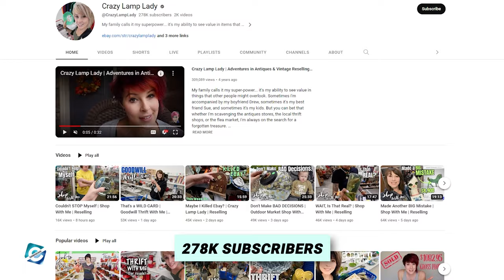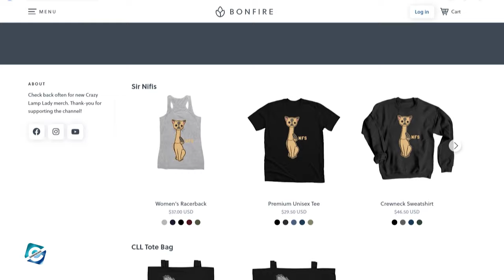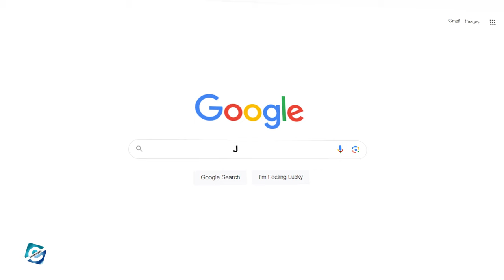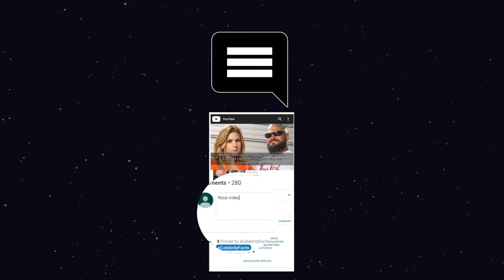What happened to Crazy Lamp Lady? Where does Crazy Lamp Lady sell her stuff?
Crazy Lamp Lady is a YouTube channel hosted and managed by Jocelyn Elizabeth. The channel uploads videos regarding the buying and reselling of thrift items. In fact, Jocelyn is a businessperson who deals in antique and vintage items. She sells her items online on eBay and does marketing through her social media and YouTube.

Crazy Lamp Lady's YouTube channel has over 279K subscribers and 159 million total views as of now. Besides that, the content creator also has a website and Amazon store under the same name Crazy Lamp Lady. Being a popular internet personality has made the viewers curious to know more about Jocelyn's personal life. So, in this video, you will get to know what happened to Crazy Lamp Lady.

00:00 What happened to Crazy Lamp Lady? Where does Crazy Lamp Lady sell her stuff?
00:20 Crazy Lamp Lady YouTube & Net Worth
00:50 Crazy Lamp Lady eBay
01:25 Crazy Lamp Lady Early Life
02:25 Crazy Lamp Lady Husband & Baby
02:45 Crazy Lamp Lady Divorce

Audio Credit:

Track: Tonto
Artist: Silent Partner

Track: All Hail the Queen
Artist: Dan Lebowitz